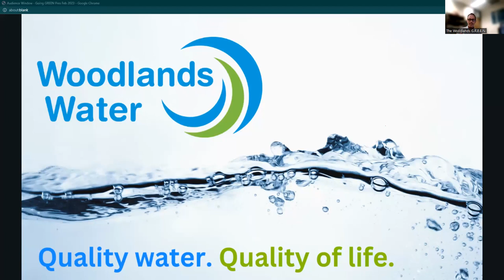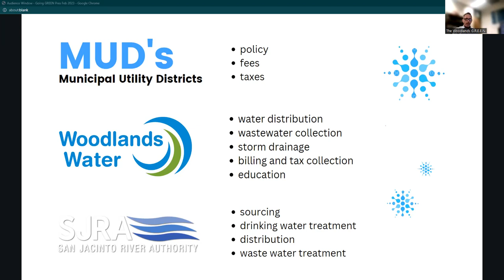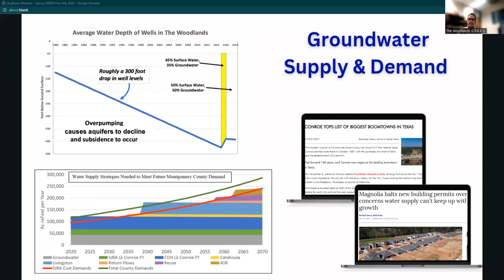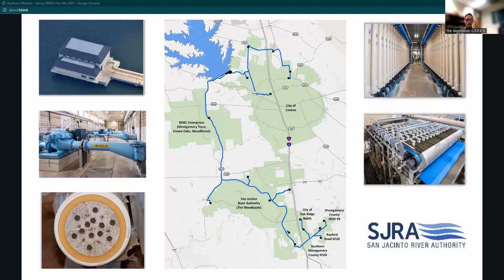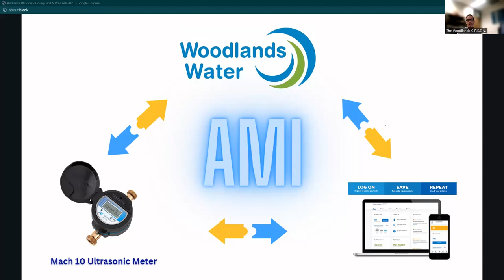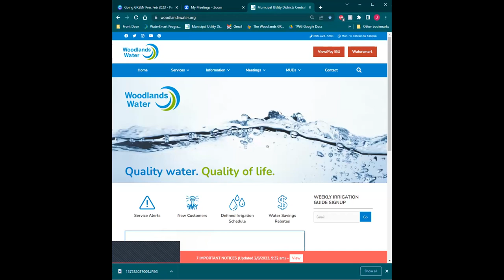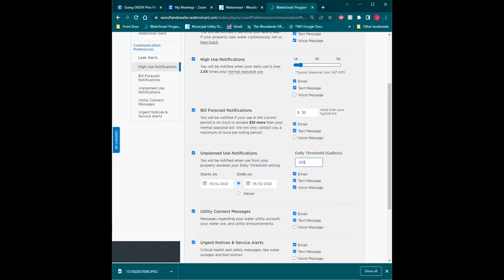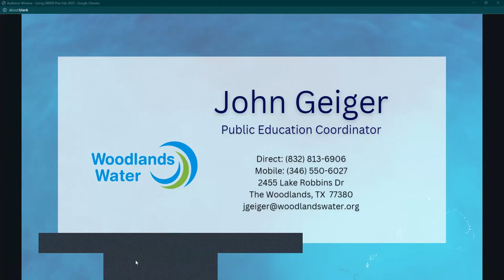WaterSmart - saving homeowners money & protecting our most precious resource.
With water demand set to double in Montgomery County in the next 25 years, wise use has never been more critical to our quality of life. Woodlands Water Agency has implemented numerous water conservation strategies over the past 10 years to meet this challenge, including the recent installation of a community-wide Advanced Metering Infrastructure (AMI).

AMI digital meters continuously record water usage and link to an internet-based portal, WaterSmart, where customers can…

View hourly water usage
Get notified of potential leaks
Access resources to resolve common leak issues
Tap into rebates for water-saving devices and native plants

 This discussion will teach you how to make the most of WaterSmart to better manage your household water use, reduce waste, save money, and prevent headaches. You’ll also learn about other Woodlands Water programs that help you reduce waste and save money.